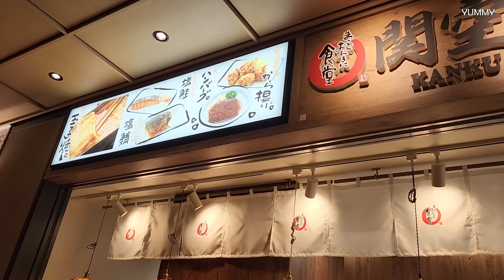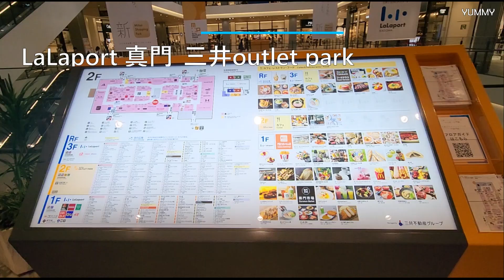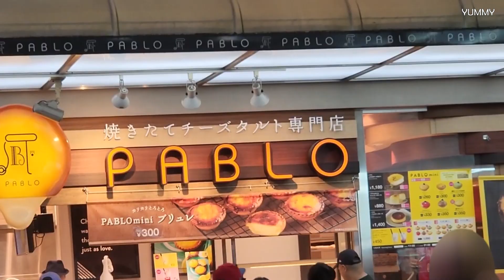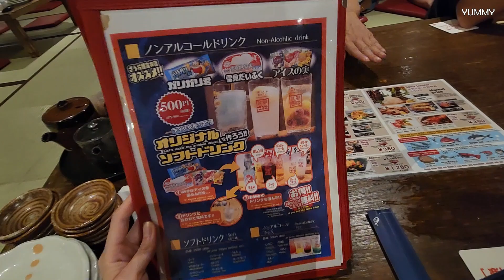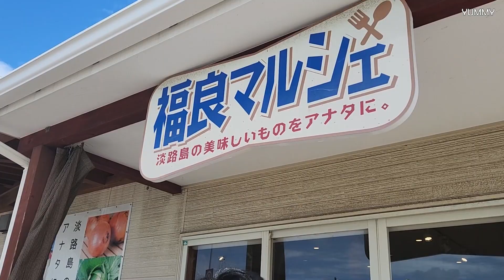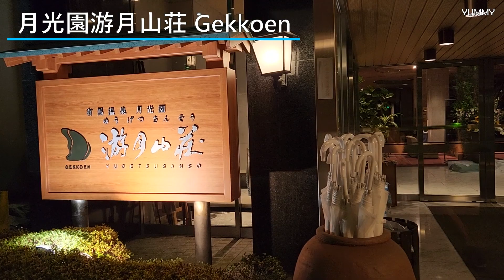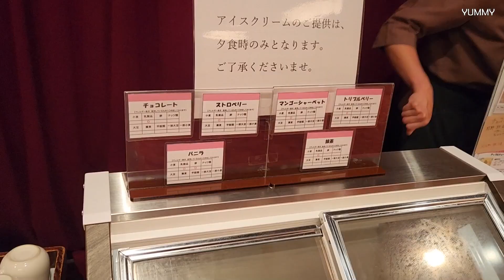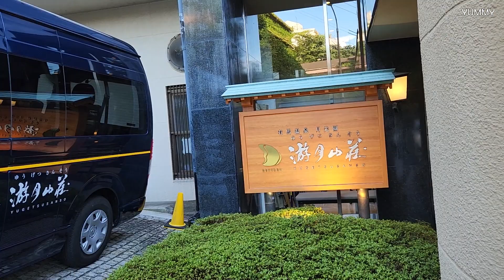♥Japan Nagoya♥ Food Collections [Japan Street Food]